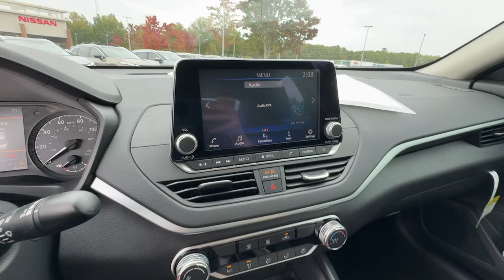2025 Nissan Altima 2.5 S GA Buford, Suwanee, Johns Creek, Gainesville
New 2025 Nissan Altima 2.5 S available at Premier Nissan Mall of Georgia located in 3520 Highway 20, Buford, GA, 30519. Servicing the Buford, Suwanee, Johns Creek, Gainesville area.

Can you see yourself in the  2025  Nissan Altima. Here's a stylish, family-friendly Nissan Altima, the mid-size sedan with available all-wheel-drive and standard driver-assist safety features. Its spacious well-equipped cabin, flexible layout, comfortable ride, and sporty performance make road trips a joy. These are just some of the great options this vehicle comes with: Apple Carplay®/Android Auto®, Proximity Key Entry, Keyless Entry, Satellite Radio, Electronic Stability Control, Blind Spot Monitor, Alarm, Steering Wheel Audio Controls, Traction Control, Intermittent Wipers. Get into a family-focused sedan that knows how to have fun. This sporty Altima won't last long. Come in for a fun and easy test drive. Our team will make it the best part of your day.